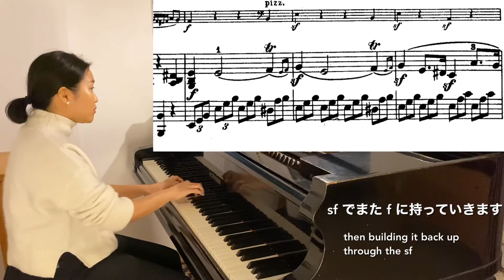【practice vlog】BEETHOVEN: Cello Sonata in A Major, Op 69【練習動画】ベートーヴェンのチェロソナタを練習してみた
Hi I’m Kasumi, a pianist based in Vienna and I specialise in Chamber Music :-)

This video is a 【practice vlog】
where I work on the exposition of Beethoven A Major Cello Sonata! (1st mvmt)

ウィーン在住ピアニストの油井香澄です😊

今回の動画では、ベートーヴェン・チェロソナタ第3番の練習風景をシェア✨

この曲を勉強しているピアニストやチェリストはもちろん、

「音楽家ってずーっと練習してるイメージだけど、
そもそも何を考えながら練習してるの？」

という疑問にこたえられたらなと思い、作った動画です。

コンサート情報、レッスンや通訳などのご依頼はkasumiyui.comへ！